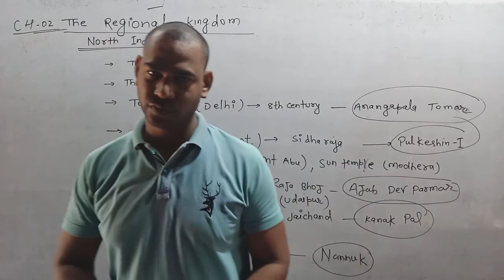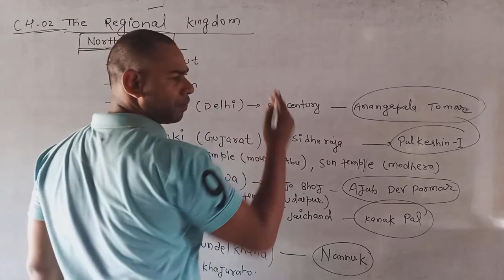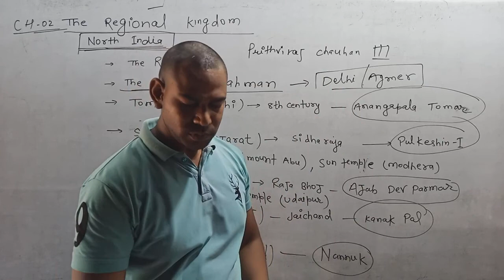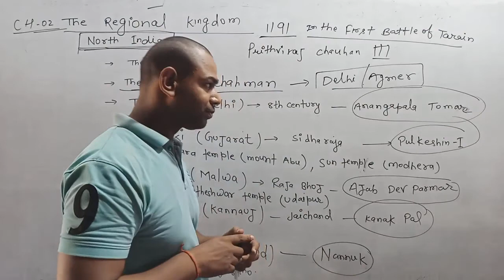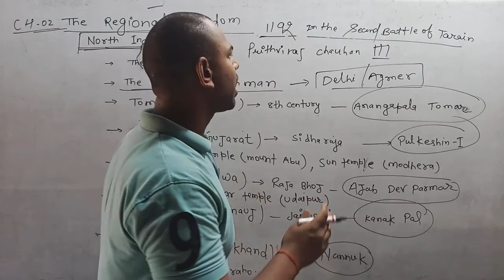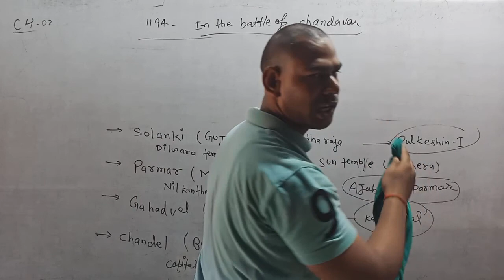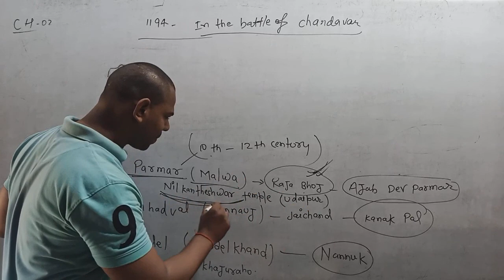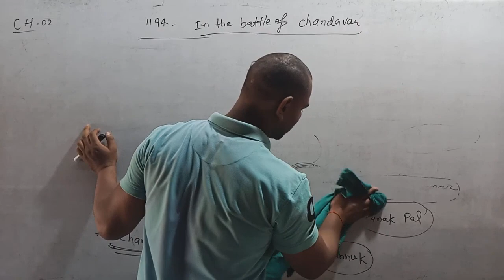The Regional kingdom (part 01), class VII, History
Bihar sharif NALANDA BIHAR
By:- Er. Ganesh kr Gupta